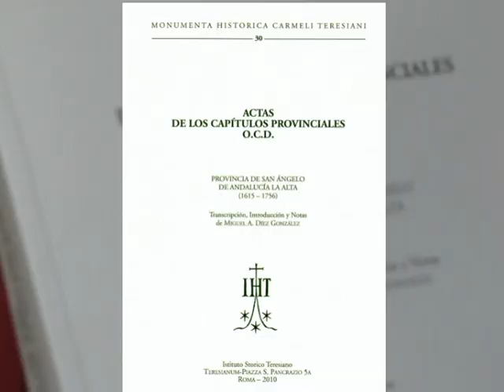Instituto Histórico Teresiano 01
Instituto Histórico Teresiano con el P. Domingo A. Fdez. de Mendiola   Roma, 27 junio 2011  (IHT)